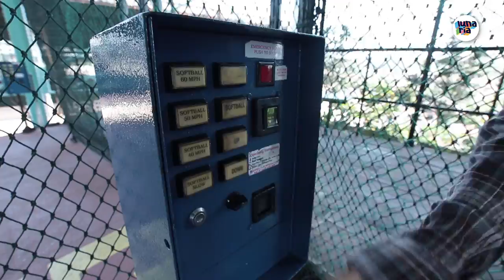LUNARIUH: Main Baseball, Cinta Monyet, Annoying Game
Hi lunagirls! Episode baru kalini, kitorang pegi main baseball game! First time kitaorang pegi main ni. Nak tau apa jadi dengan lunaria tak pandai main ke tak eh? Nak tau jom tengok video sampai habis